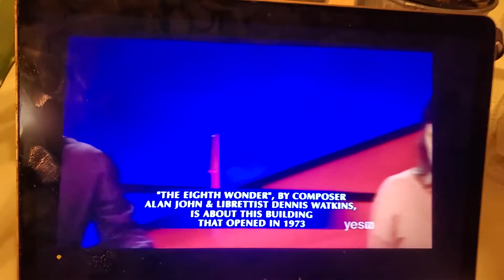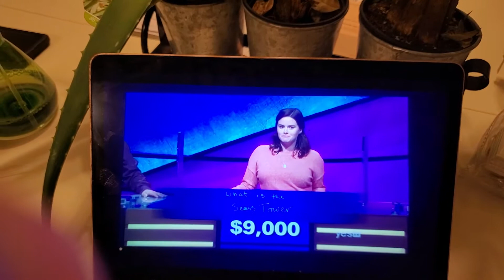Final Jeopardy with 1984 Theme song